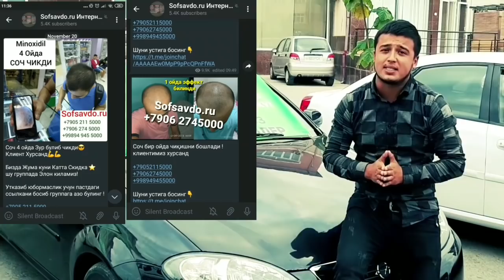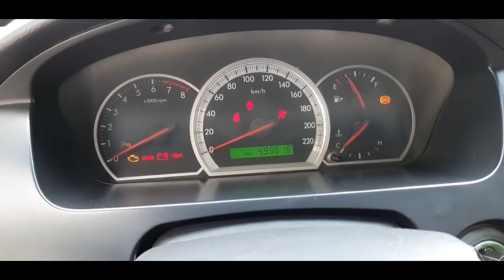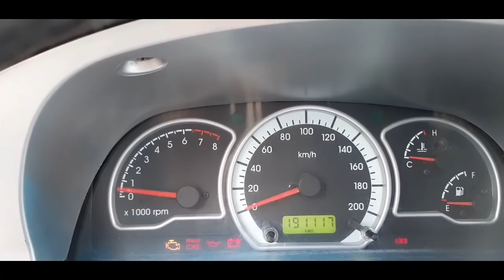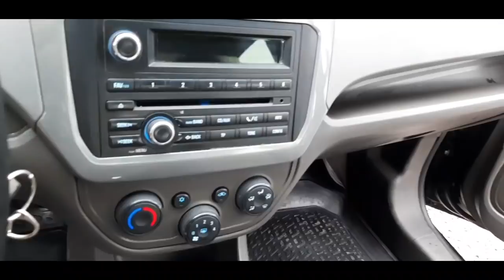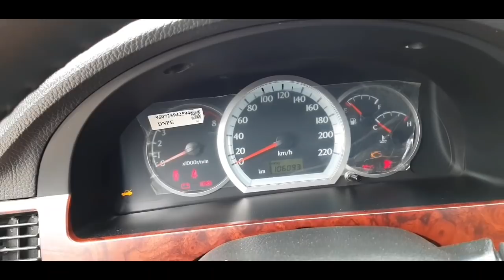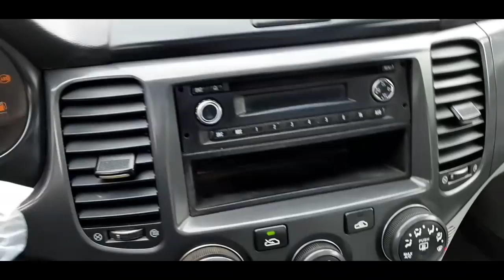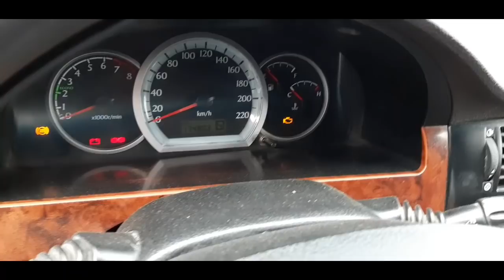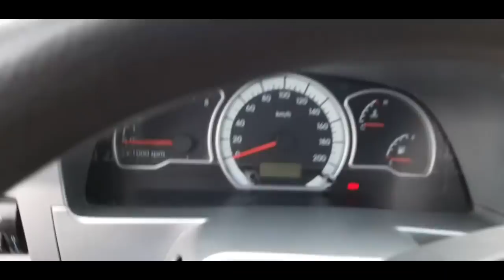МОШИНА НАРХЛАРИ ТУШДИМИ СИЗ НИМА ДЕЙСИЗ.АВТО ОЛАМ